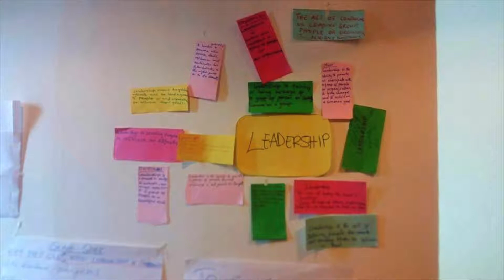Story of change 58 Ghana Sadiq